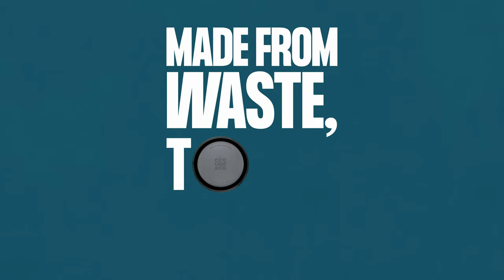Circular&Co. Circular Reusable Coffee Cup, Made From Waste to End Waste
We’re Circular&Co. and we are striving for global change, by making Circular Design the new standard. Together we can build a waste-free, endless world. We design and manufacture a range of award-winning, circular Reusable’s and Returnable’s, leading the transition away from single-use forever.

By using waste materials to make new products which are then fully recyclable, we can reuse the same materials over and over, closing the circle. This drastically reduces CO2 emissions, stops consumption of the planet’s precious resources, and eliminates pollution; the three core challenges humanity faces. By joining us on this mission for Circularity, together we can take real steps towards a sustainable future.
Made from waste to end waste.